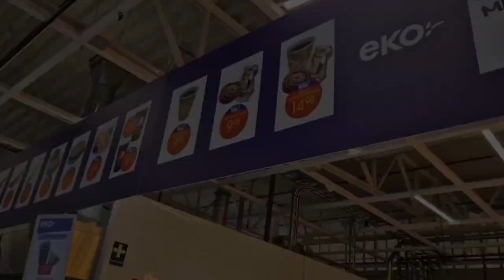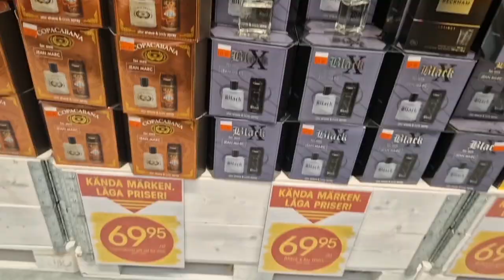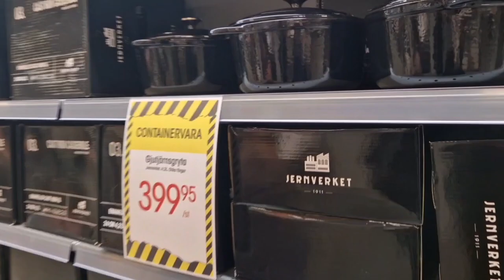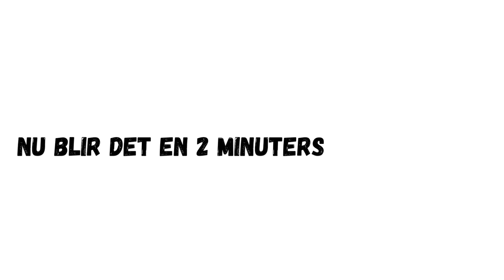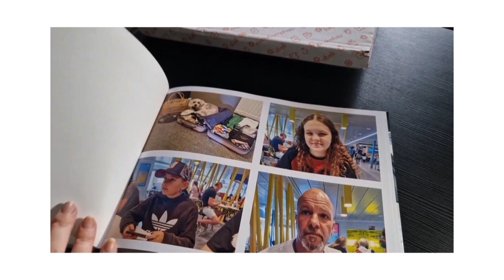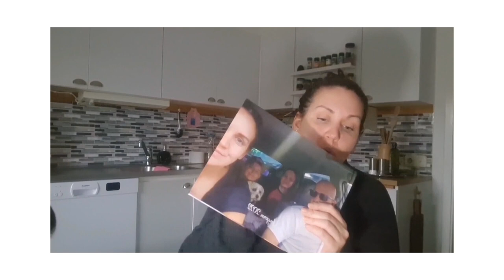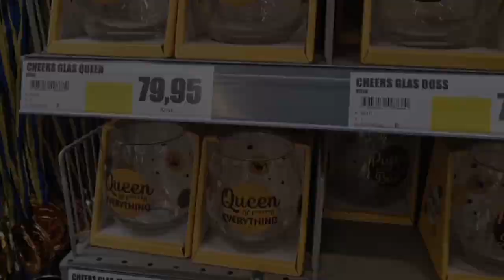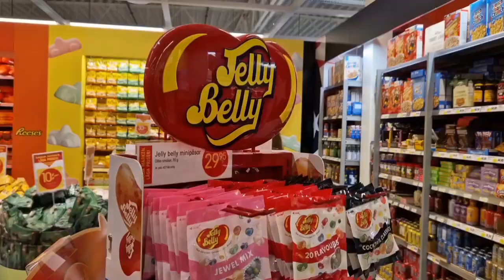✨️ Besöker EKO ✨️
Besöker EKO i Trollhättan!

✨️ REKLAM för buzzador och önskefoto ✨️

1. Ladda ner önskefoto appen
2. Ladda upp bilder
3. Börja skapa
4. Beställ och betala
5. Klart!!

 Sista giltighetsdatum 12 december 2022

Äger inga rättigheter om det hörs musik i videon.